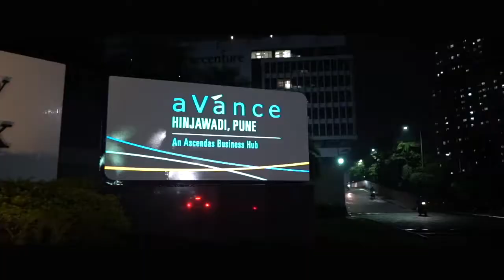Drone View aVance - Hinjawadi Pune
A workplace which is near to nature, has gardens with blossoming flowers, play areas to spend a fun time, and different seat areas to relax and have chitchat time with your loved colleagues, what else can you dream to have at your workplace?

nCircle Tech has all these facilities including access to a swimming pool, party lawn, and also an open gym for our employees. Along with a hi-tech office setup, our employees have all these facilities to enjoy their breaks and after a work time. Because of not only work but happiness matters!